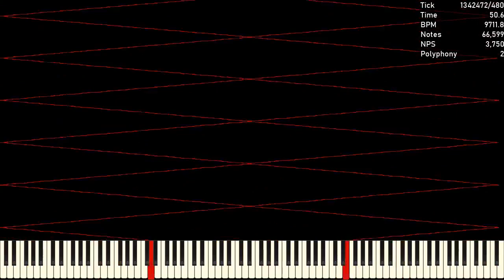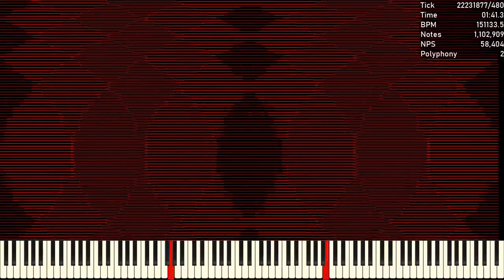[MIDI] TwowayN - 2.3 Million Notes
Used Program: UMP, FFmpeg
Used Soundfont: Khor Keys 4 - Regular Reverb.sfz